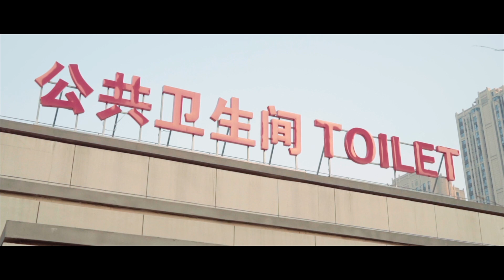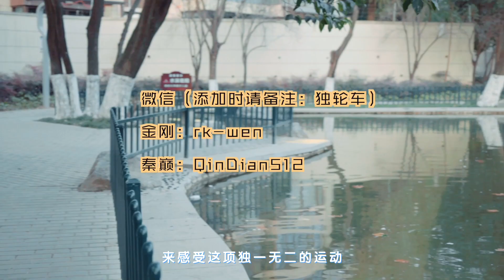独轮车上的一天 A day on a unicycle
广州-金刚（我）与西安-秦巅，已经整整玩了10年独轮车，一起在西安拍下了这部纪念视频，致敬十年，视频表达的是骑独轮车就是我们的日常。

Filmed in Xi'an, the ancient capital of China, the video expresses that riding a unicycle is our daily life.

Taobao shop/淘宝店：疯狂独轮车
Wechat/微信：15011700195（备注：独轮车）